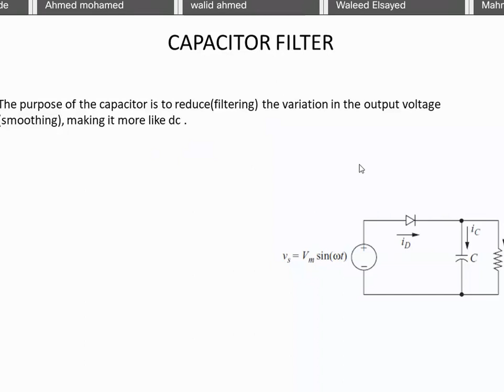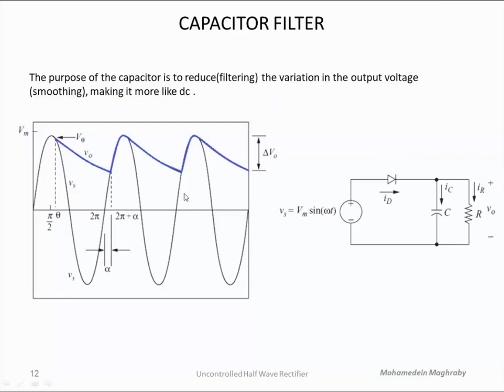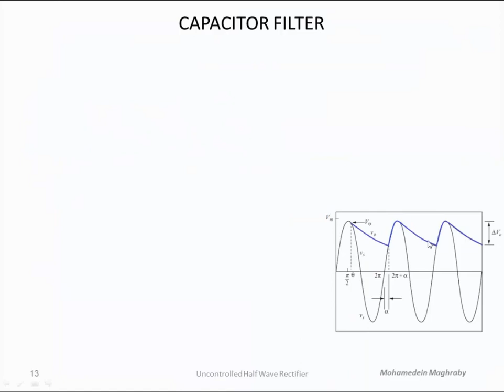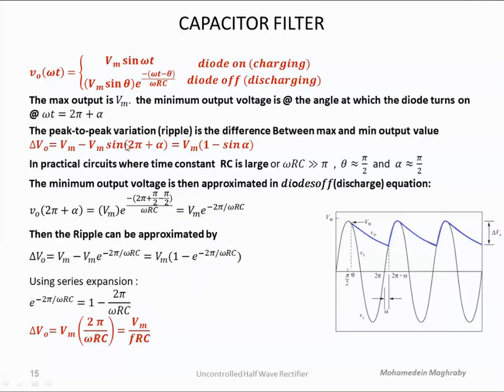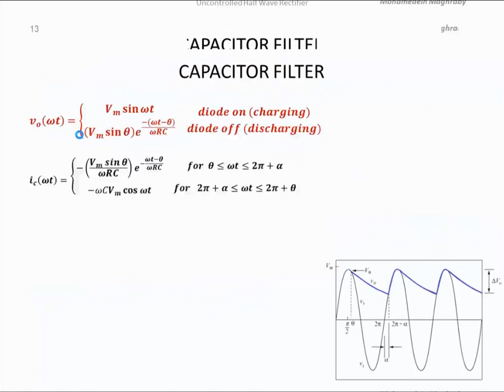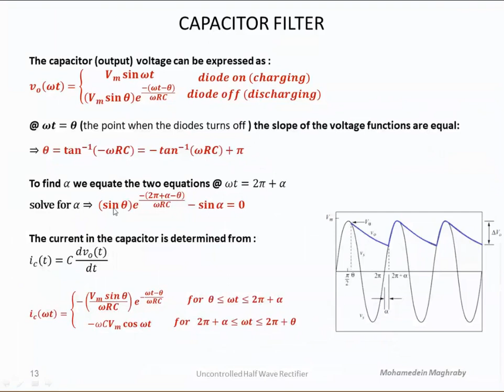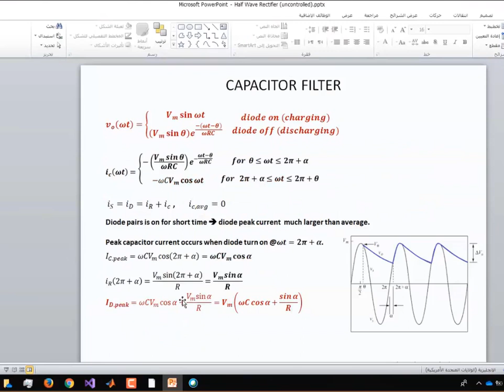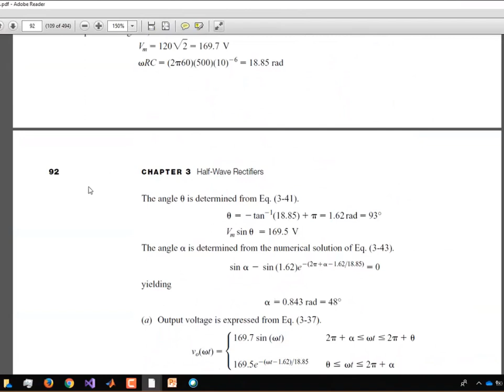P3.1.2 شرح Half Wave Rectifier with capacitive filter شرح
شرح الجزء الخاص بالتقويم نصف الموجي مع المكثف الذي يعمل كمرشح لتنعيم الموجه وتثبيت الخرج
Half Wave Rectifier with capacitive filter for smoothing the output voltage and reduce the ripple.

اسم الكتاب : "Power Electronics by Daniel W. Hart"
رابط تحميل pdf سليدات الشرح والكتاب :

على مسائل على تحليل وتصميم المرشح
solved examples